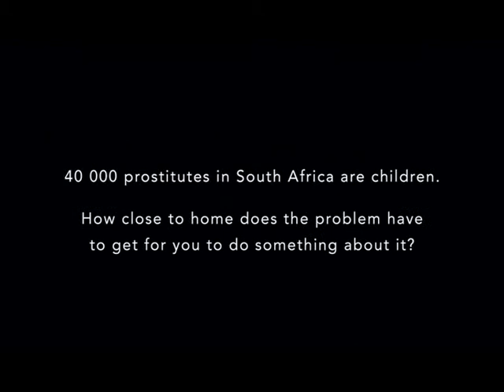Molo Songololo Talking to Strangers.avi